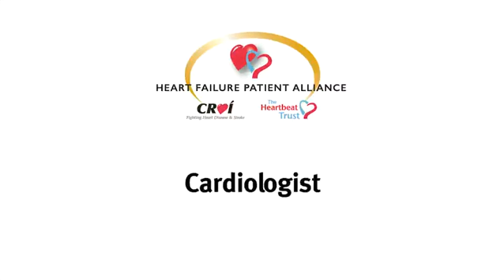Prof Ken McDonald - The Heartbeat Trust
Prof Ken McDonald, Consultant Cardiologist and Medical Director of The Heartbeat Trust, explains Heart Failure and what happens during your diagnosis. He highlights that self care is critical in maintaining well-being in heartfailure.